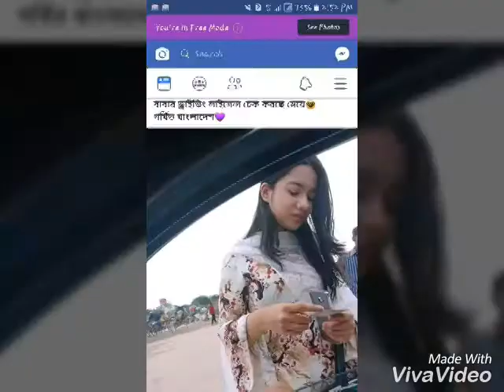O pritibi.....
students protect Bangladesh 2k18